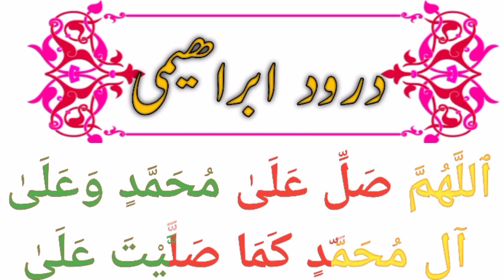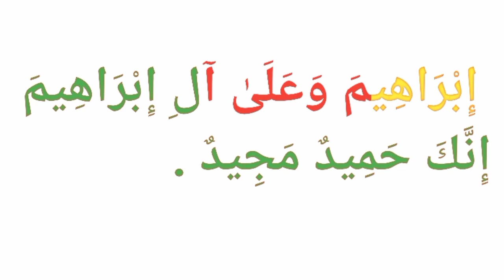Darood Ibrahimi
darood sharif allah humma sallay ala
darood sharif naat
darood sharif dua
darood sharif durood sharif
darood sharif sami yusuf
darood sharif status
darood sharif mta
darood sharif atif aslam
darood sharif milad raza qadri
darood sharif 10000 times
durood sharif
durood sharif bangla
durood sharif naat
durood sharif ibrahim
durood sharif allah humma sallay ala
durood sharif zikr
durood sharif status
durood sharif dua
durood sharif recitation
durood sharif 80 times
durood sharif mizanur rahman azhari
durood sharif benefits